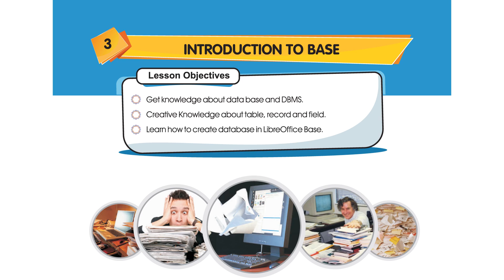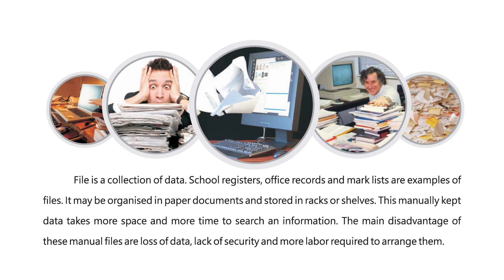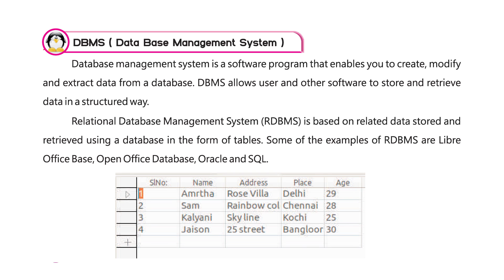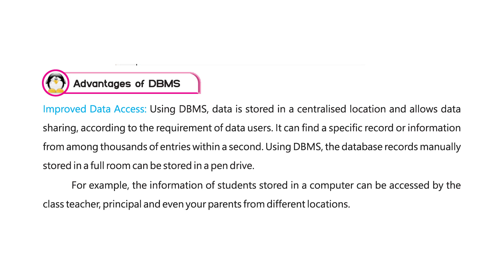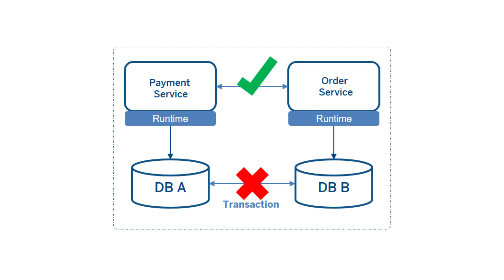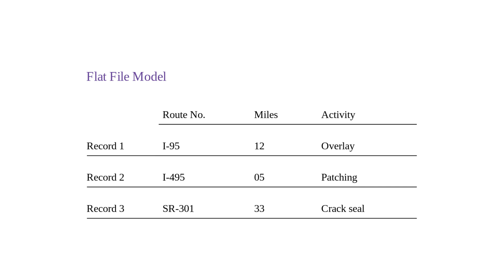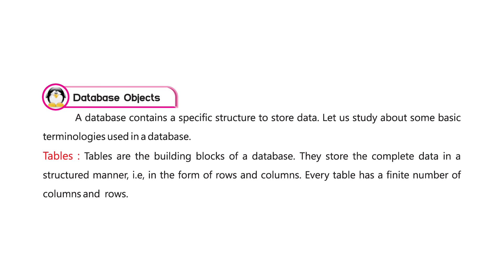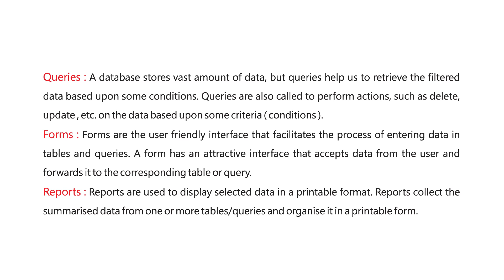IT@Linux-7 Chapter-3 Part-1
Introduction To Base
DBMS
RDBMS
Advantages of DBMS
             Improved Data Access
             Avoid Data Redundancy
             Data Consistency
             Data Security

Type of Database
              Flat File Database
              Relational Database

Database Objects
Tables
          Elements of Tables
                     Fields
                     Records
                     Data